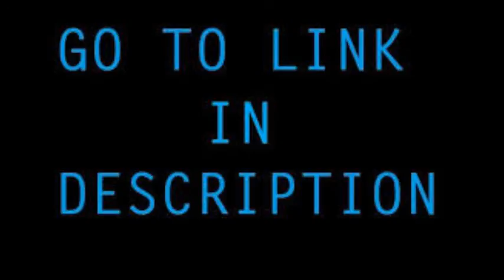Win fast dogecoin !!! Come and look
dogecoin value
dogecoin to usd
dogecoin wallet
dogecoin mining
dogecoin faucet
dogecoin miner
dogecoin to inr
dogecoin nascar
dogecoin mining pool
dogecoin to btc
dogecoin
dogecoin address
dogecoin account
dogecoin asic
dogecoin address generator
dogecoin app
dogecoin api
dogecoin adalah
dogecoin address lookup
dogecoin atm
dogecoin apple
dogecoin a bitcoin
dogecoin a joke
dogecoin a btc
dogecoin a usd
dogecoin a good investment
dogecoin a dollar
dogecoin a litecoin
dogecoin a fad
dogecoin a bad investment
dogecoin blockchain
dogecoin buy
dogecoin bitcointalk
dogecoin bitcoin
dogecoin blockchain size
dogecoin bootstrap
dogecoin block reward
dogecoin bot
dogecoin bank
dogecoin box
dogecoin chart
dogecoin cloud mining
dogecoin car
dogecoin converter
dogecoin clicker
dogecoin core
dogecoin casino
dogecoin cloud mining free
dogecoin calculator
dogecoin chain
c-dogecoin
dogecoin c'est quoi
dogecoin doubler
dogecoin dice
dogecoin difficulty
dogecoin dog
dogecoin dead
dogecoin dollar
dogecoin dice game
dogecoin double
dogecoin download
dogecoin debit card
dogecoin to gbp
dogecoin exchange
dogecoin exchange rate
dogecoin explorer
dogecoin earn
dogecoin exchange rate chart
dogecoin ebay
dogecoin ethereum
dogecoin exchange in pakistan
dogecoin euro
dogecoin exchange in india
dogecoin e-commerce
dogecoin e
btc-e dogecoin
coins-e dogecoin
ebay dogecoin
coins-e dogecoin maintenance
dogecoin e bitcoin
o que e dogecoin
bitcoin litecoin e dogecoin
kakvo e dogecoin
dogecoin free
dogecoin faucet bot
dogecoin future
dogecoin faucet list
dogecoin faucet rotator
dogecoin forum
dogecoin faucetbox
dogecoin for sale
dogecoin faucet script
dogecoin game
dogecoin generator
dogecoin graph
dogecoin github
dogecoin gif
dogecoin gratis
dogecoin gpu mining
dogecoin gamble
dogecoin gbp
g-blade dogecoin
dogecoin hack
dogecoin history
dogecoin hashrate
dogecoin hyip
dogecoin hardware comparison
dogecoin hashrate calculator
dogecoin hardware wallet
dogecoin hype train
dogecoin hacker
dogecoin highest price
db_cxx h dogecoin
dogecoin investment
dogecoin in usd
dogecoin india
dogecoin indonesia
dogecoin in inr
dogecoin info
dogecoin icon
dogecoin in gbp
dogecoin in pakistan
dogecoin inflation
dogecoin i o error
i dig dogecoin
i hate dogecoin
i want dogecoin
i thought dogecoin was a joke
i want buy dogecoin
i forgot my dogecoin password
i don't understand dogecoin
cosa sono i dogecoin
come minare i dogecoin
dogecoin jamaican bobsled team
dogecoin jamaica
dogecoin joke
dogecoin jackson palmer
dogecoin java
dogecoin jobs
dogecoin jackpot
dogecoin japan
dogecoin javascript miner
dogecoin jamaican team
dogecoin kurs
dogecoin ke bitcoin
dogecoin ke rupiah
dogecoin know your meme
dogecoin kraken
dogecoin khash
dogecoin kh s
dogecoin kickstarter
dogecoin kenya
dogecoin keeps dropping
dogecoin k chart
dogecoin login
dogecoin logo
dogecoin là gì
dogecoin lite wallet
dogecoin lottery
dogecoin latest news
dogecoin loan
dogecoin lending
dogecoin limit
dogecoin linkedin
l'avenir du dogecoin
dogecoin mining calculator
dogecoin market
dogecoin mining software
dogecoin market cap
dogecoin mining hardware
dogecoin mining online
dogecoin meme
dogecoin m
dogecoin news
dogecoin no block source available
dogecoin nascar gif
dogecoin nodes
dogecoin network hashrate
dogecoin net worth
dogecoin not yet redeemed
dogecoin not enough space
dogecoin not syncing
dogecoin ann
dogecoin online wallet
dogecoin over time
dogecoin one
dogecoin online mining
dogecoin online miner
dogecoin or bitcoin
dogecoin or litecoin
dogecoin orphaned
dogecoin offline wallet
dogecoin olympics
dogecoin o que é
dogecoin o co chodzi
dogecoin o bitcoin
dogecoin o litecoin
quanto vale o dogecoin
como funciona o dogecoin
o que são dogecoins
wszystko o dogecoin
quanto custa o dogecoin
como usar o dogecoin
dogecoin price
dogecoin pool
dogecoin price chart
dogecoin price usd
dogecoin price history
dogecoin price in inr
dogecoin poker
dogecoin paper wallet
dogecoin price in pakistan
dogecoin price prediction
dogecoin qt
dogecoin qr code
dogecoin quote
dogecoin-qt exe
dogecoin qt ubuntu
dogecoin qt dig
dogecoin qt out of sync
dogecoin qt mac
dogecoin qt not syncing
dogecoin qt windows
dogecoin q
dogecoin reddit
dogecoin rate
dogecoin race car
dogecoin review
dogecoin rotator
dogecoin roulette
dogecoin rate chart
dogecoin register
dogecoin restore wallet
dogecoin rain
r dogecoin mining
r dogecoinbeg
r dogecoin dev
r dogecoin faucet
r dogecoin tip
imgur r dogecoin
dogecoin stock
dogecoin symbol
dogecoin solo mining
dogecoin shop
dogecoin silver
dogecoin sell
dogecoin scrypt
dogecoin sites
dogecoin song
dogecoin subreddit
khash s dogecoin
kh s dogecoin